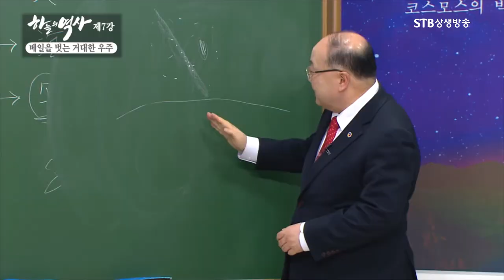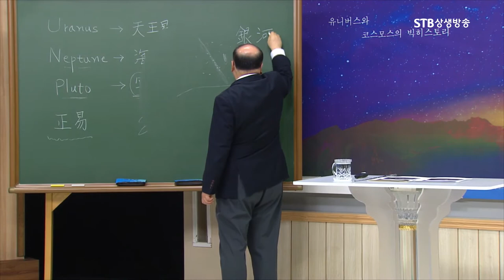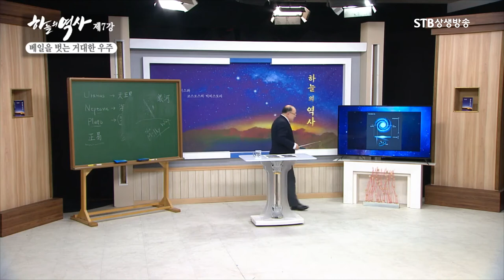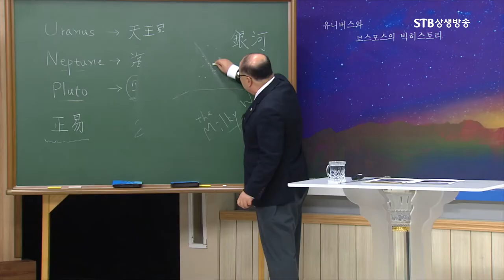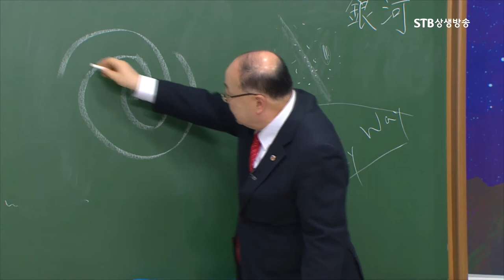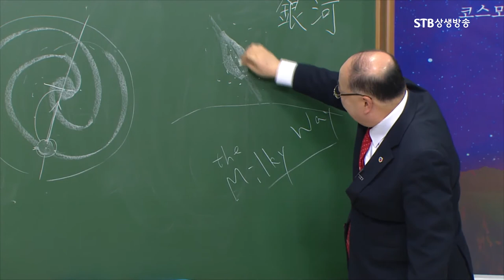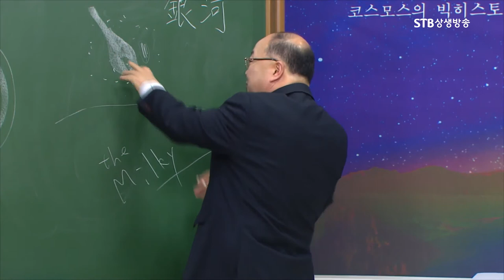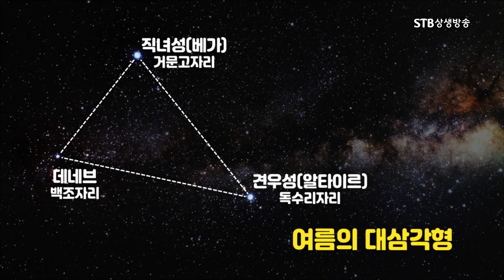불과 100여년 전에 밝혀진 대우주ㅣ동양과 서양에서 본 우리은하ㅣ허셜이 처음 알아낸 우리은하계의 구조